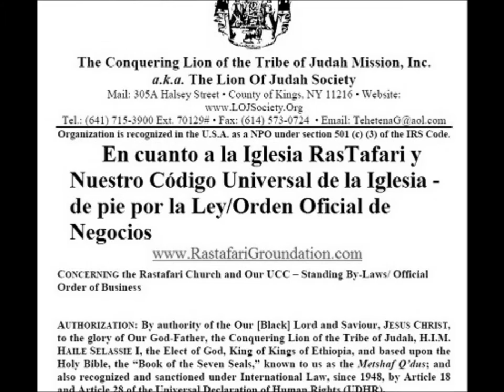LOJSocietyISSACHAR:NUEVO CANAL-LOJSocietyEspanol "SOCIEDAD LEON DE JUDA" Religion RasTafari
LOJSocietyEspañol-"SOCIEDAD LEON DE JUDA"_Esta pagina es dedicada a las ensenanzas de Su Majestad Imperial Haile Selassie I en Iyesus Cristos! Principalmente para dejar claro las malicias en lugares celestiales!(